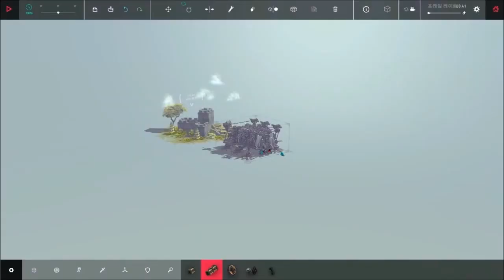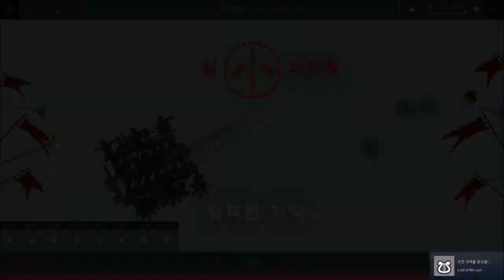비시즈(Besiege) - 공중 스팀 캐논 or 폭격기(Flying Steam Cannon or Bomber)[Vanilla]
비시즈(Besiege) - 공중스팀캐논(Flying Steam Cannon)[Vanilla]
폭탄(Bombs) - 84